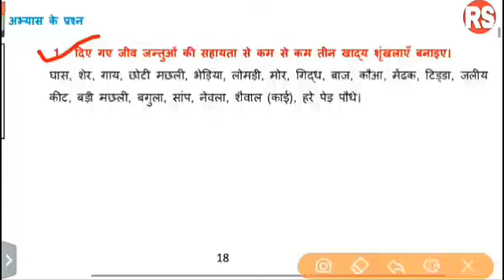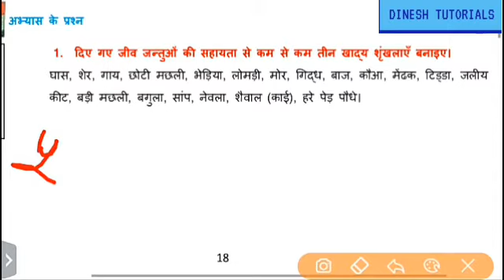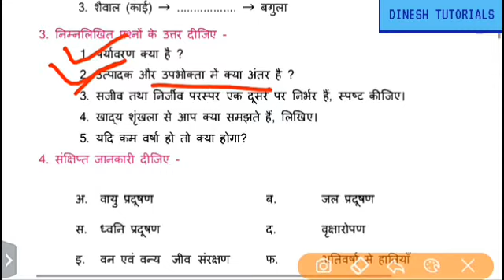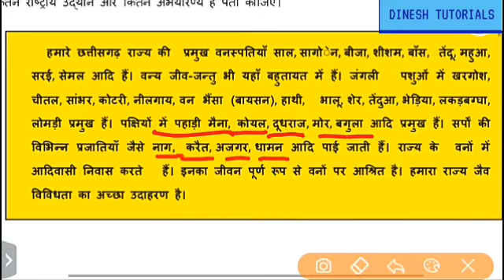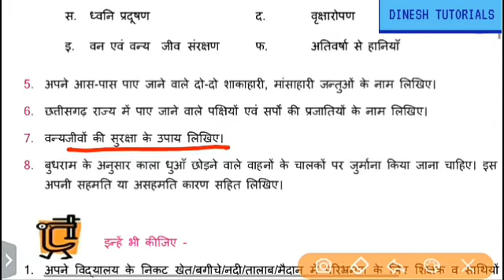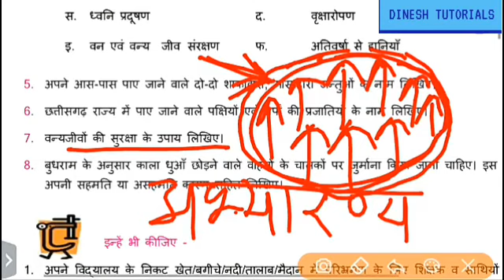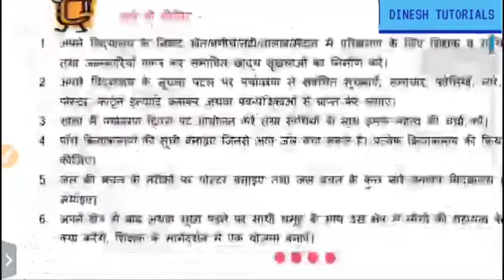Class 6th || Science || हमारा पर्यावरण || Part-03 || By Sahu Sir